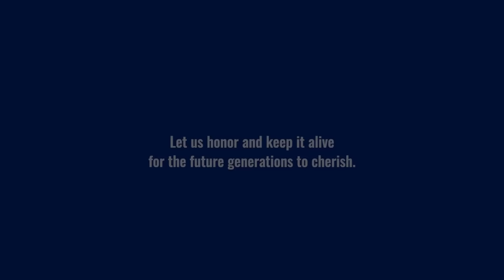International Mother Language Day at Aviation Services Management - A celebration of our Diversity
The ASM Team comprises of 14 nationalities collectively speaking a total of 23 languages. We celebrate this diversity and cultural richness every day. However, the 21st of February holds a special significance, as it is International Mother Language Day worldwide. To mark this occasion, we asked our team members to share their thoughts about the importance of mother tongue, in their native languages.

Through this video, we pay tribute to the beauty and significance of all languages, and reaffirm our commitment to fostering an environment that values and respects linguistic diversity. As we navigate the globalized workplace, let's never forget the power and value of our mother language. It's an asset that sets us apart and gives us a unique perspective in a rapidly changing world.

Together, let’s cultivate a world where every language is heard and cherished!